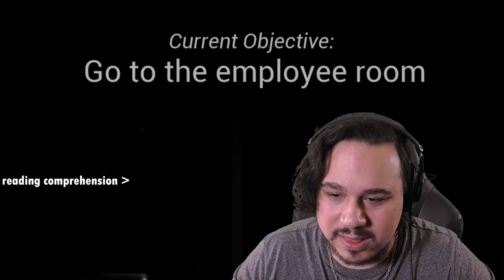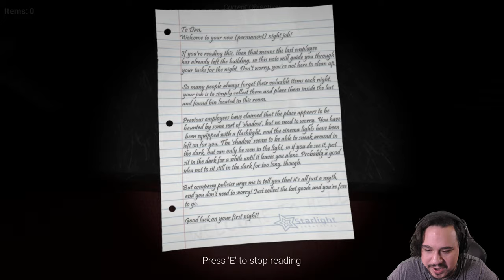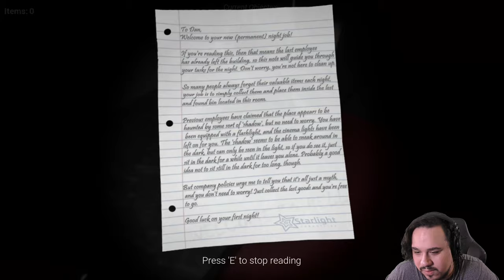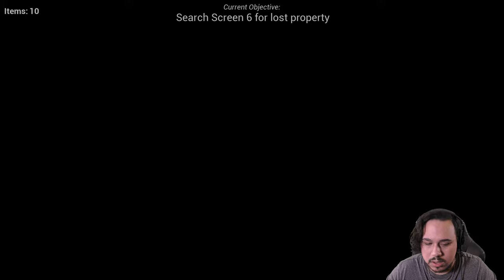NIGHTMARE AT THE MOVIE THEATER | The Silver Screens (Indie Horror Game)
The Silver Screens is an indie horror game about working the night shift in a haunted movie theater.
Your task is to gather items left behind by movie-goers in each theater.
But tales tell of a shadow figure that haunts the halls and stalks those who work here at night.
Can you stand to stay in the darkness, or will it get you before your shift ends?